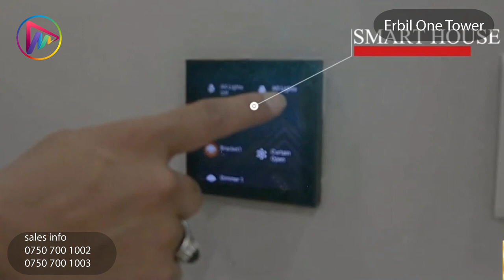Erbil One Tower 2023 | 07507001006